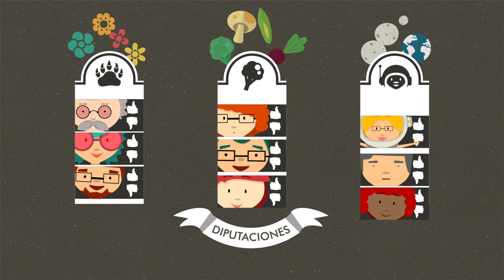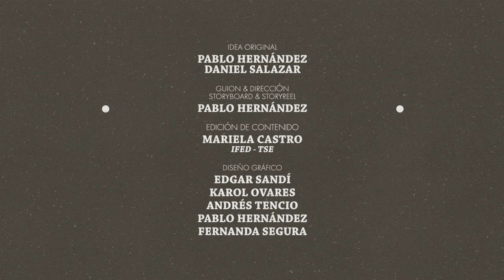Elecciones Nacionales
En las elecciones nacionales se elige al Presidente de la República y a los diputados y diputadas de nuestra Asamblea Legislativa, quienes tomarán decisiones en nombre de todos los costarricenses por 4 años. Colochillos te explica cómo.

Elecciones de Bolsillo existe gracias a la Fundación Konrad Adenauer Stiftung.